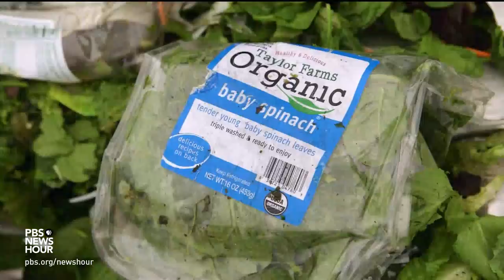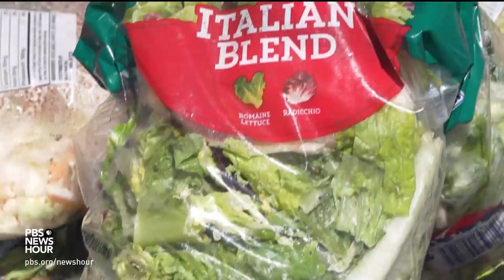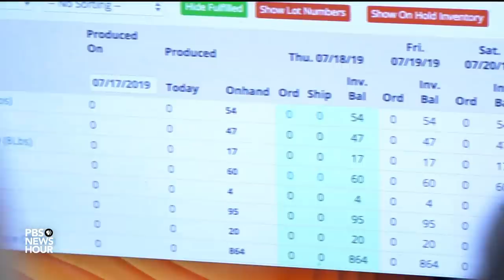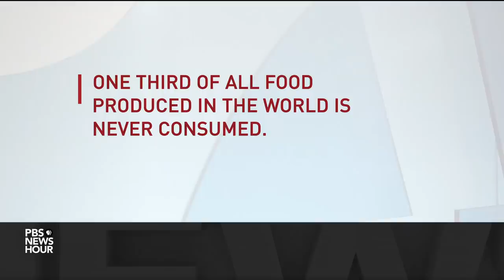In the U.S., 30 to 40 percent of food is wasted. California aims to change that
In the U.S., 30 to 40 percent of food produced never makes it to a dining table. Much of that waste ends up in landfills. But some companies are pursuing new techniques to reduce and redistribute surplus -- plus process discarded food in environmentally friendly, sustainable ways that will reduce greenhouse gas emissions. NPR’s Allison Aubrey reports from California, which is leading the charge.